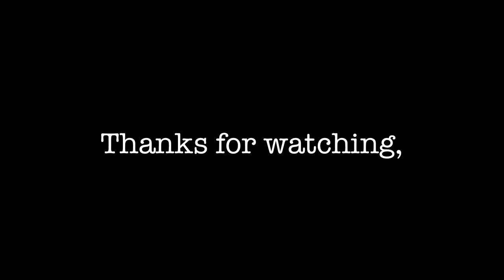Defining Highschool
What is highschool?